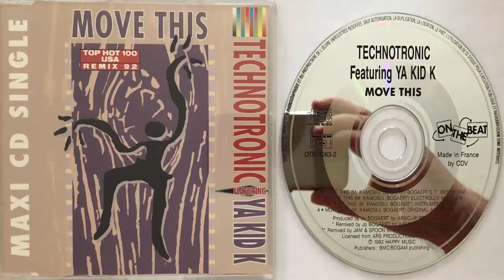Technotronic Move this (Original Album Mix) (1992) (CD Maxi)